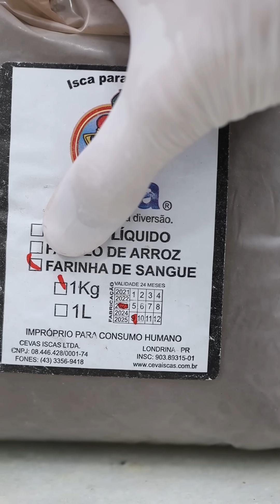Extraindo FERRO do SANGUE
Deu trabalho. Obrigado por ver! :)